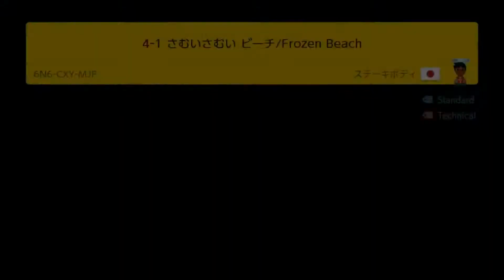Super Mario Maker 2 | 4-1 Frozen Beach | Level Showcase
[🎮] Check this level out : 6N6 - CXY - MJF